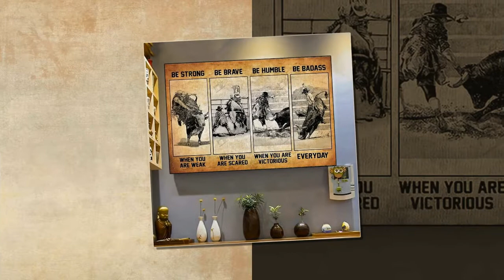Bull riding be strong be brave be humble be badass poster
That is why you must expand the reach of your information and become a more diverse resource for your customers. Bull riding be strong be brave be humble be badass poster. Don't just talk about you or your product, give them news and information that makes their lives better, help solve their problems, or ignite a passion. . Here are four ways to help you become a great resource.